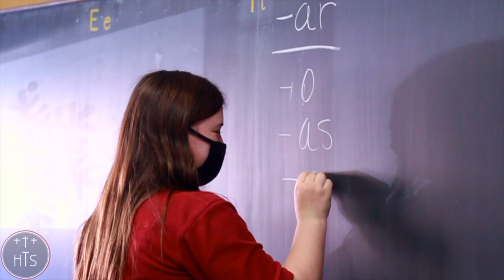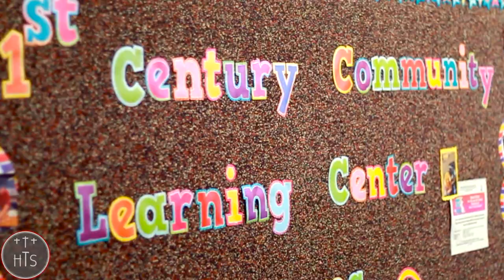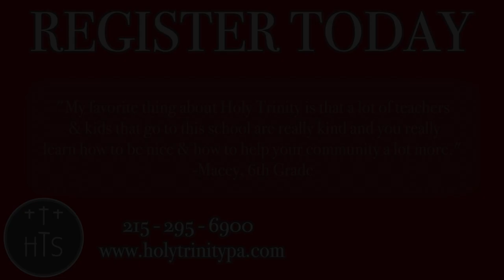Holy Trinity Junior High Video